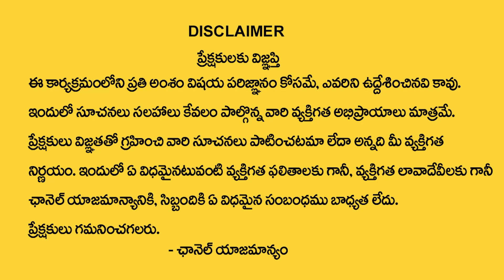నల్ల బట్టల ధరిస్తే ఈ గండాలు తప్పవు || Kothapalli Suresh Sharma About Clothes || Astro Remedies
Watch Now ► నల్ల బట్టల ధరిస్తే ఈ గండాలు తప్పవు || Kothapalli Suresh Sharma About Clothes || Astro Remedies